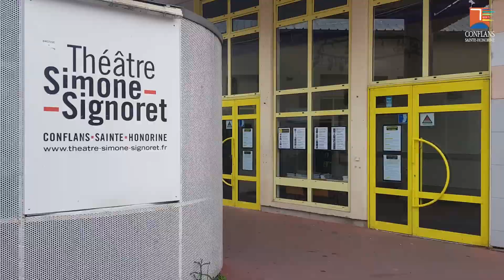NOTRE VILLE - Conflans-Sainte-Honorine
Découvrez la ville de Conflans-Sainte-Honorine, Capitale de la batellerie.